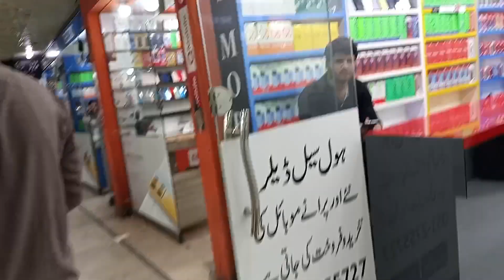Shopping At Saddar❤️|Purchasing Tripod With Selfie Stick❤️